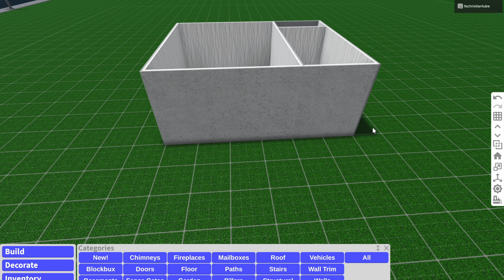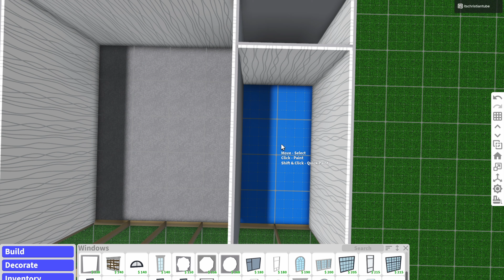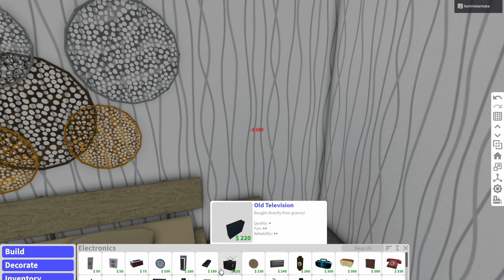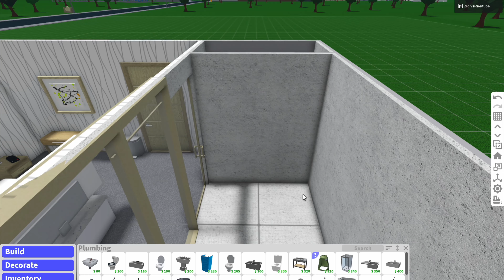Hotel Room Bloxburg Speedbuild (Interior) | 25K Budget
Speedbuild of a hotel room from one of my hotels in Bloxburg! In this video, I will be showing you how to build one of my hotel rooms from my hotel "CT Crown Hotel".

Gamepasses needed to build the room:
- Advanced Placing

Budget: 25K Bloxburg Cash

0:00 Intro
0:20 Information
0:41 Room Tour
1:32 Speedbuild
7:55 Outro